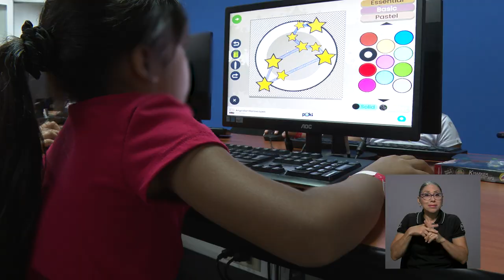Robótica y tecnología para prevenir factores de riesgo social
Niñas, niños y jóvenes participan de una iniciativa de la UCR en la que a través de talleres de tecnología, robótica y ciencia desarrollan habilidades para su vida para prevenir factores de riesgo.